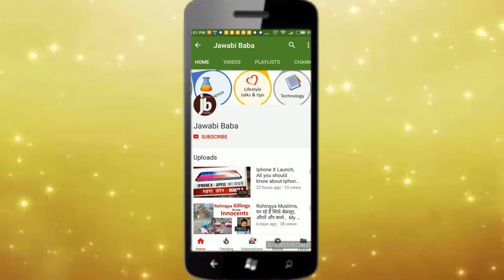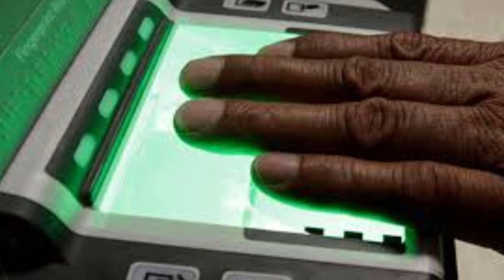Fingerprint voting in India ? EVMhacking , Zimbabwe Election use case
Fingerprint technology in voting system is next big thing that should happen in India.  EVM has always been doubtful,  enough evmhacking.  Can India ever swtich to technology like Fingerprint

Zimbabwe has done it.